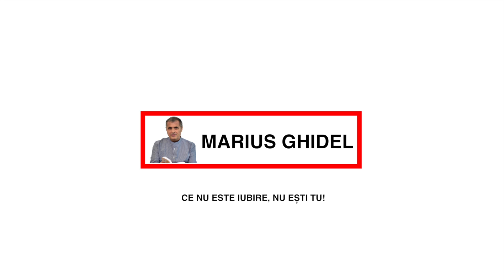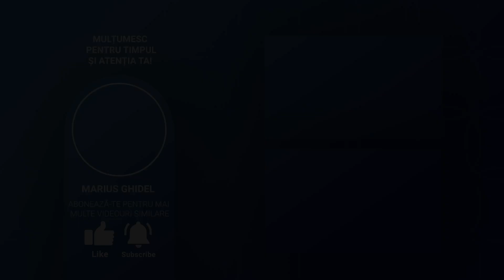SITUATII CONCRETE DE VIATA PENTRU SCADEREA EGOULUI SI INTRAREA IN DIVIN